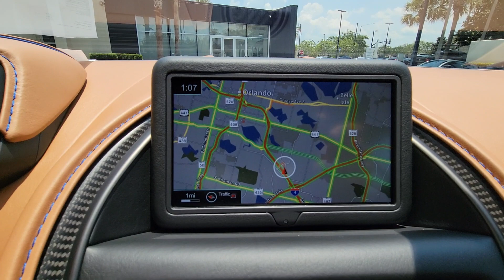2020 ASTONMARTIN DBS Orlando, Winter park, Clermont, Merritt Island, Tampa, FL AUR01430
Used 2020 ASTONMARTIN DBS  available in Orlando, Florida at Orlando Infiniti

Orlando Infiniti
4237 Millenia Blvd